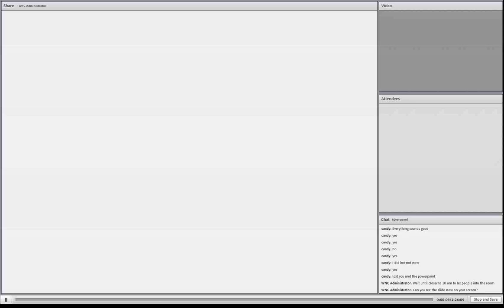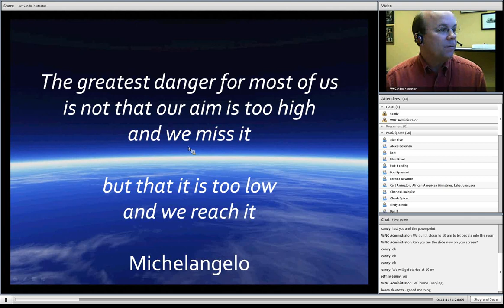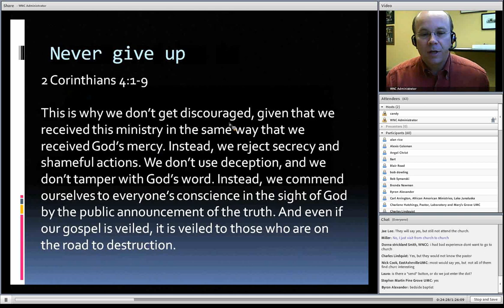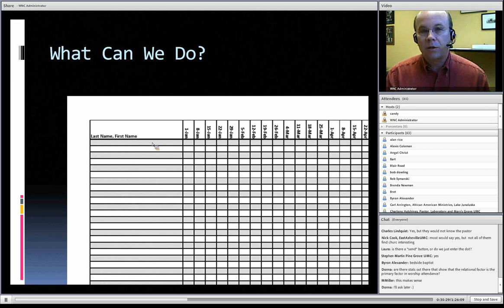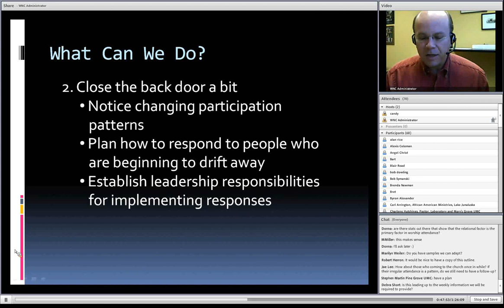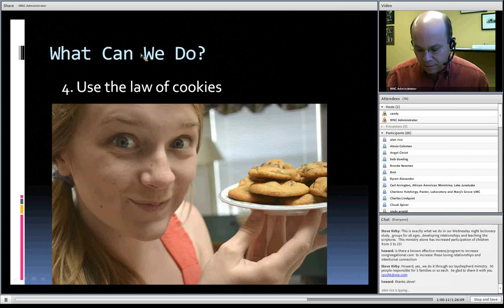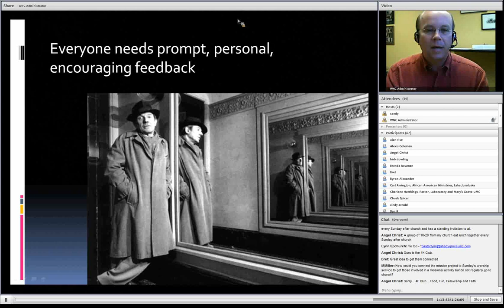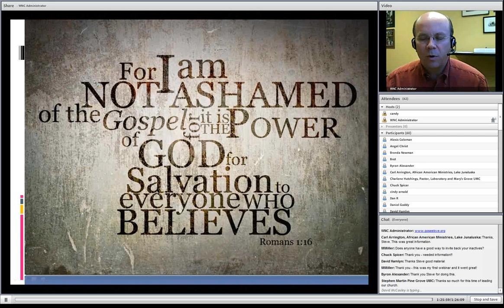Seven Effective Ways to Increase Worship Attendance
Learn practical and effective ways to influence people to be present in worship as well as increase their participation and discipleship in the church.The leader for this Webinar is Steve James, Director of Congregational Development for the Western North Carolina Conference of the United Methodist Church.